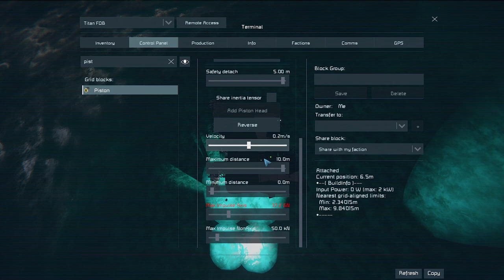Why I still play a 10 year old game | Draconis Expanse | Space Engineers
A little background into why I still play this game.

Taken on the Draconis Expanse server. Based on the popular show "The Expanse" featuring PDC-Torp-Railgun based combat, a scale Sol system, the ring space, and Epstein drives.